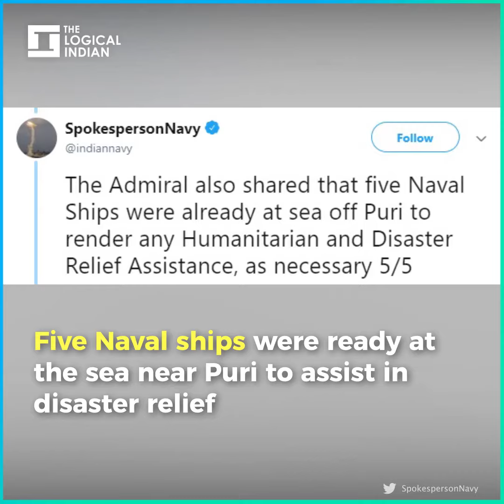“Not The Work Of A Day Or A Month, But Of 20 Yrs”: How Odisha Extraordinarily Braved Cyclone Fani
Odisha is one of the most vulnerable Indian states having seen 98 cyclones between 1891 and 2002, the highest in the country. It is also one of the poorest states in India. But that did not stop the state machinery from braving and beating cyclone Fani.